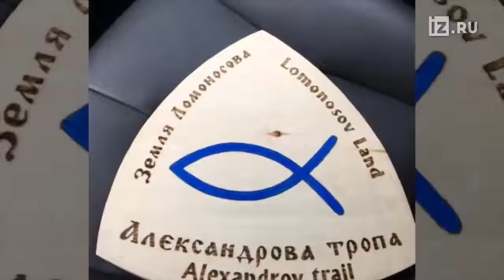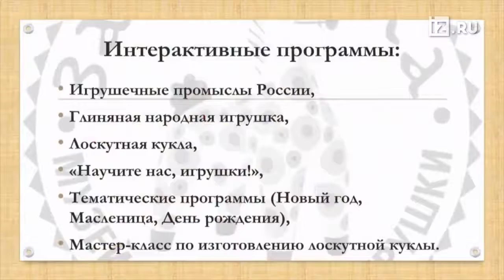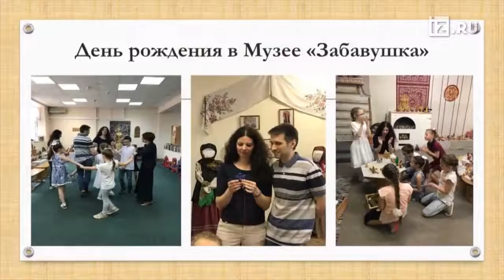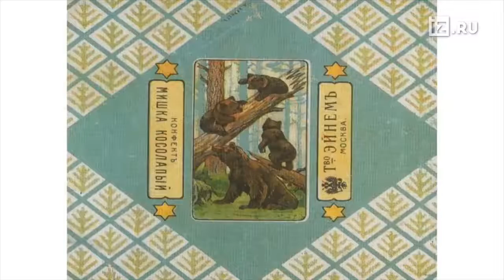Пресс-конференция выставки «Частные музеи России. Самородки России»